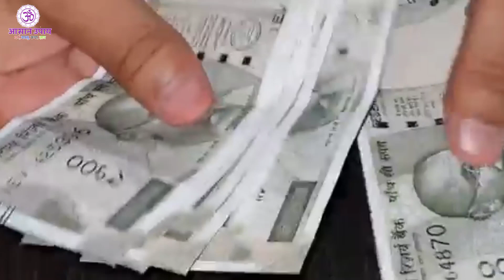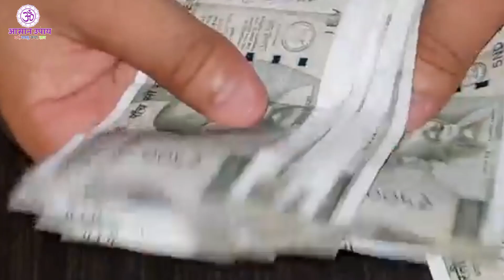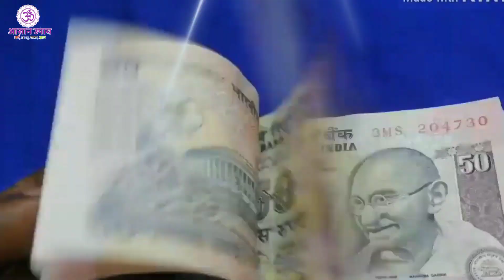रोज़ नहाते हुए नाभि पर यह वस्तु लगाने से, बिना मांगे ही खरबपति बन जाओगे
नमस्कार साथियों,